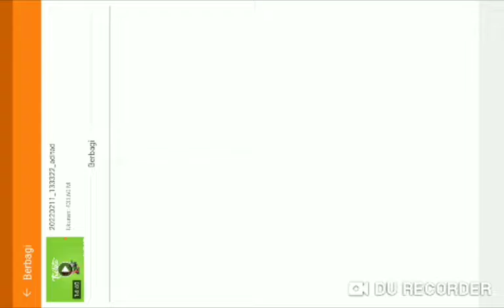Lily's Garden Day 35